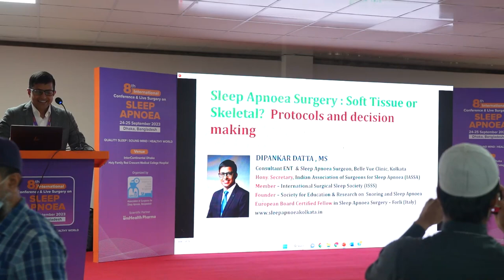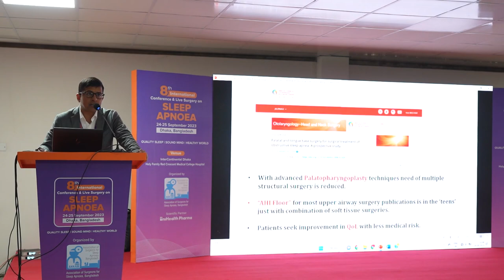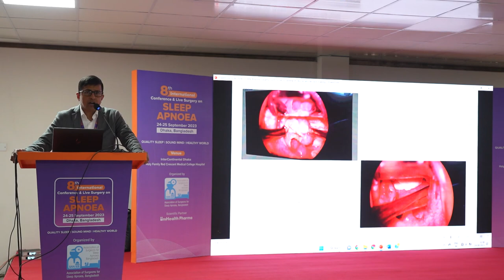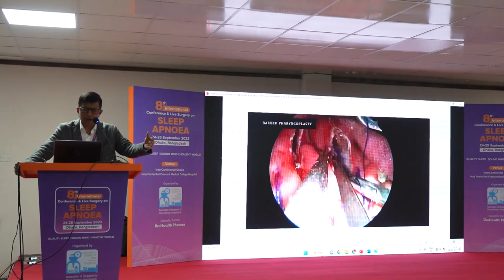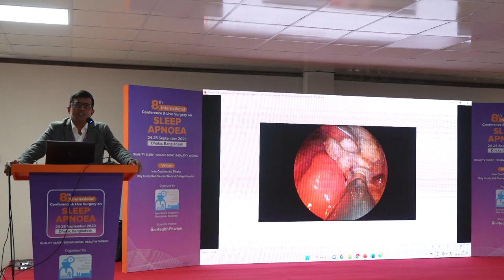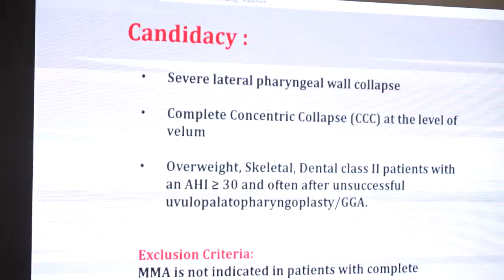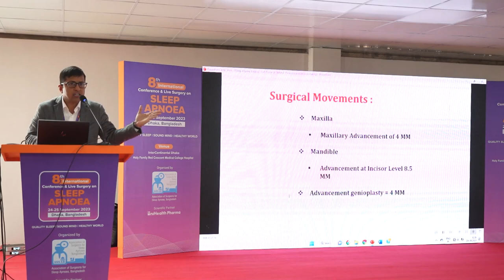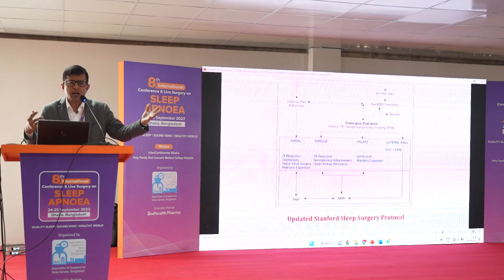কলকাতার ডা: দিপংকর দত্ত কর্তৃক স্লিপ এপনিয়া নিয়ে লেকচার।। Dipankar Datta. Sleep Apnea